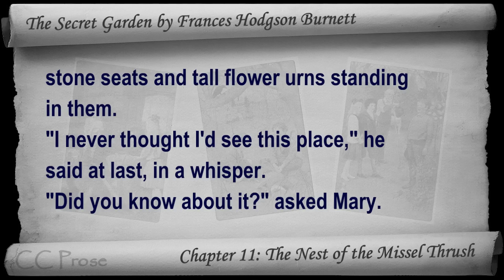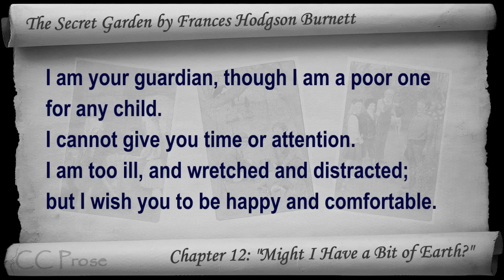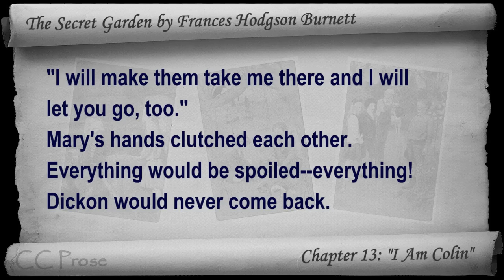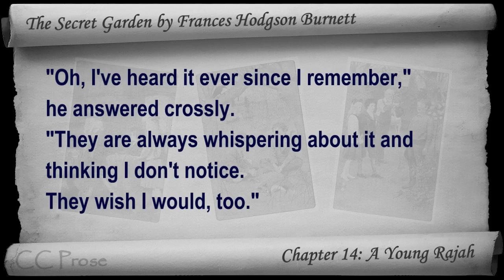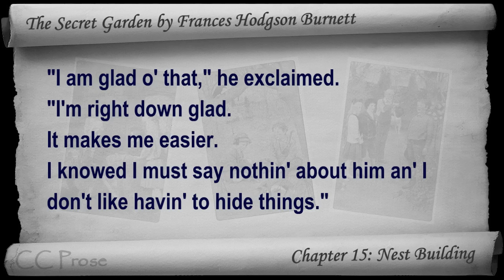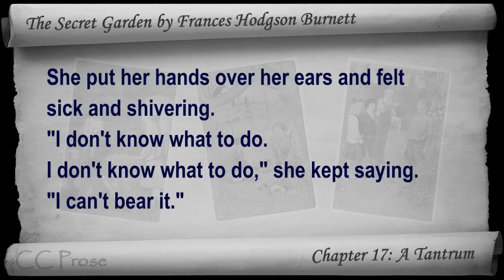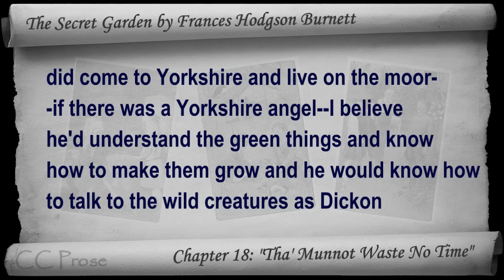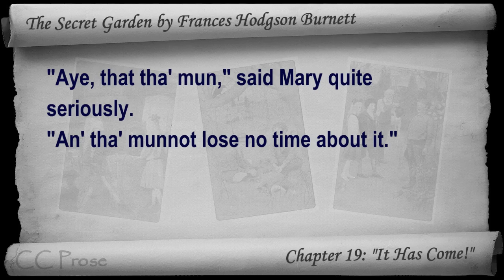Part 2 - The Secret Garden Audiobook by Frances Hodgson Burnett (Chs 11-19)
Part 2 (Chs 11-19). Classic Literature VideoBook with synchronized text, interactive transcript, and closed captions in multiple languages. Audio courtesy of Librivox. Read by Karen Savage.